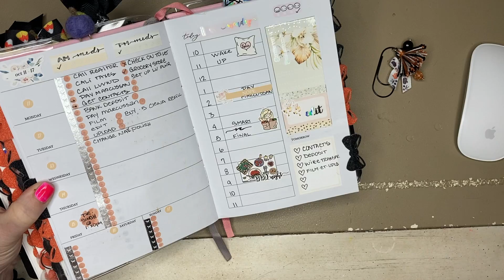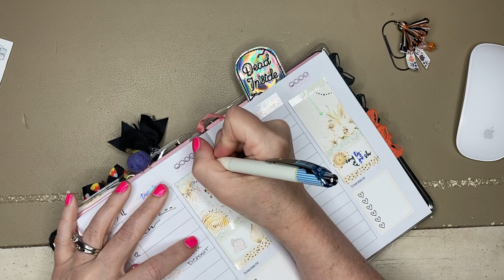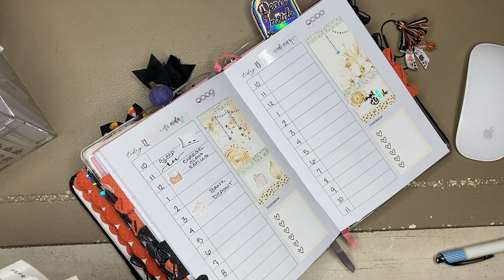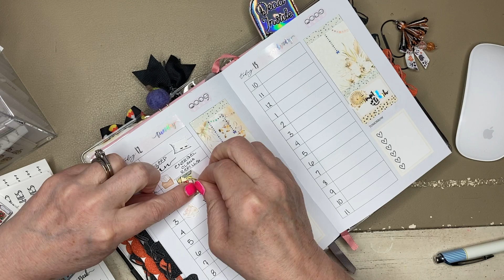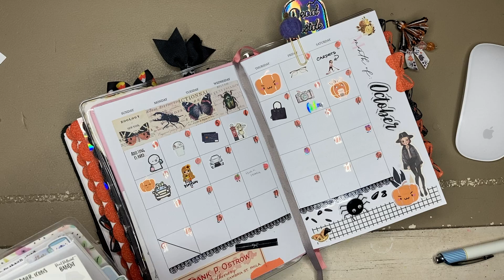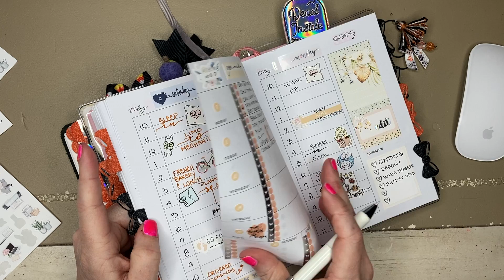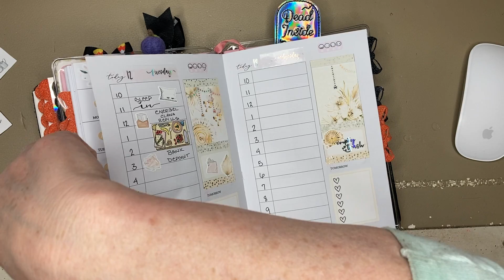Daily Diary DAY TWO Plan With Me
Ok so since I plan everyday, thought I would film it everyday for a year and see how it goes...
Today is DAY TWO!!!